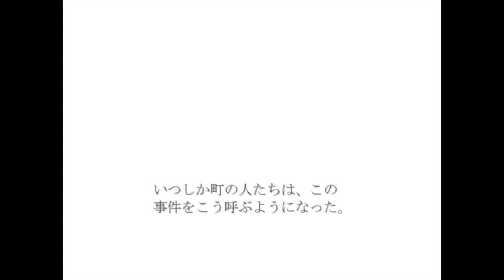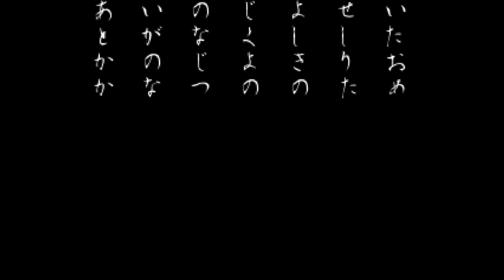#10【霧夏邸幻想】中学生7人肝試しのはずが！？ホラーゲーム実況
――霧夏邸（きりかてい）って知ってる？

クラスメイトの法月東菜（のりづきはるな）の一言から、
主人公・北村満也（きたむらみつや）たちは、
空き家となってしまっている霧夏邸に忍び込んで
肝試しをすることに。

翌日の放課後、集まった七人は無人の屋敷の中へ。
そして、どこか薄気味悪い邸内を探索しつつ、
幽霊が出るという屋敷の秘密に迫っていく。

霊によって閉ざされる扉。
七人を襲う恐怖。
果たして、屋敷に隠された秘密とは。
満也たちは無事に脱出することができるのか。